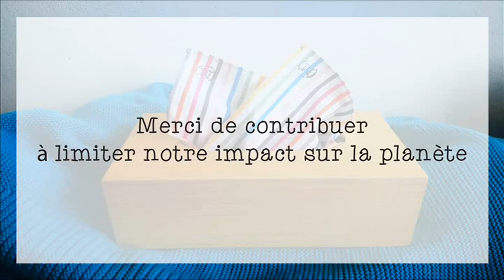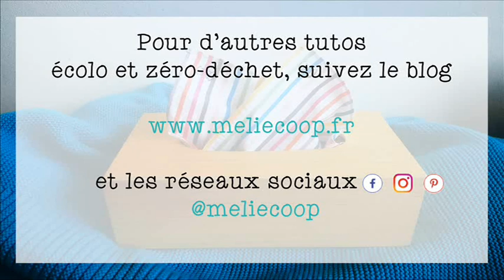Tuto mouchoir en tissu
Un tuto zéro-déchet Mélie-Coop : le mouchoir en tissu
Je vous apprend à coudre vos mouchoirs à la main ou à la machine.